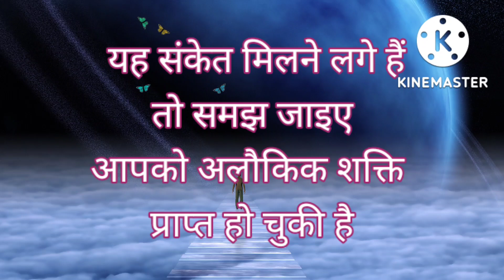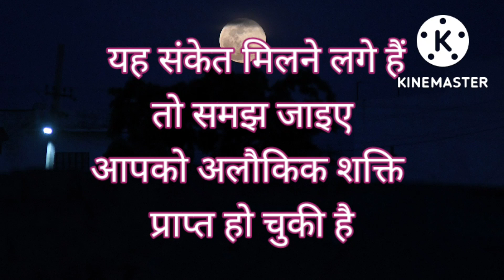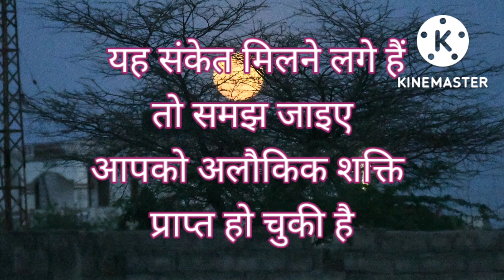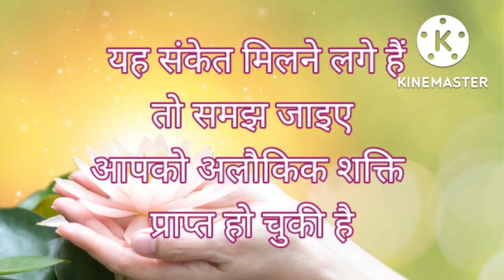यह संकेत मिलने लगे हैं तो समझ जाइए आपका अलौकिक शक्ति प्राप्त हो चुकी है।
21 बार अभी बोले और तुरंत जादू देखें।